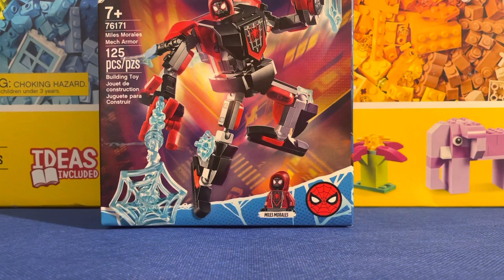Lego marvel Spider-Man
Heyy guys it’s sway with another review for yall!